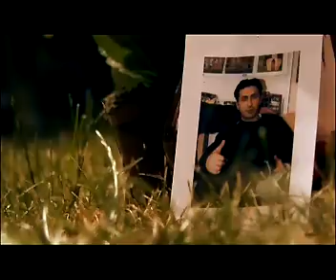Ison & Fille - Lägg Ner Ditt Vapen (med Ismael)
Nya singeln från Ison & Filles nya album "Stolthet"